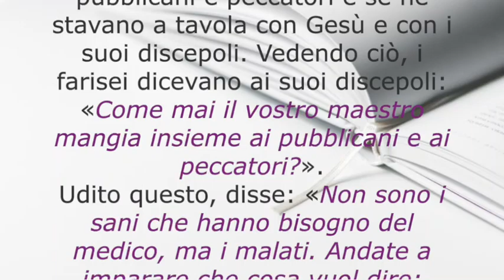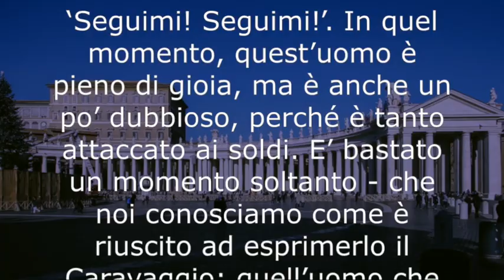Venerdì, XIII settimana del Tempo Ordinario